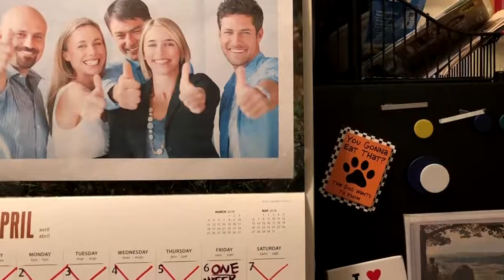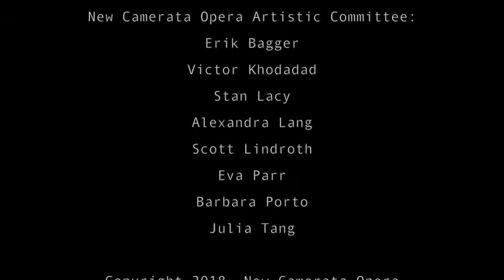THE IVES PROJECT- "Memories"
CamerataWorks

THE IVES PROJECT

"Memories"

text: Charles Ives

(Used by permission of Peer International Corporation, publisher and

directed by Paul Ashey

baritone: Stan Lacy

piano: Neely Bruce

 Stan Lacy Businessman
 Alex Murray Co-worker #1
 Nathan J. McCoy Co-worker #2
 Isabella Marriott Co-worker #3
 Sarah Morgan Ashey Co-worker #4
 Julia Tang Co-worker #5
 Paul Ashey Subway Rider

Erik Bagger
 Director of Photography
Lighting Director
Video Editor

 Audio Recording, Mixing and Mastering:
Derek Box

Musical Preparation and Coaching:
Neely Bruce

Special Thanks:
Mike Repasch-Nieves
Rachel Lindsay
Adam Bagger
Paul Ashey
Peter Bagger
Derek Box
Neely Bruce
Isabella Marriott
Sarah Morgan Ashey

New Camerata Opera Board of Directors:
Kimberly Anderson
Erik Bagger
Phillip Bettencourt
Amy Kirkland
Scott Lindroth

New Camerata Opera Artistic Committee:
Erik Bagger
Victor Khodadad
Stan Lacy
Alexandra Lang
Scott Lindroth
Eva Parr
Barbara Porto
Julia Tang